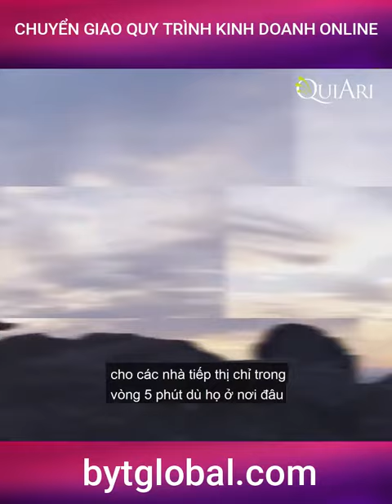Quiari_ĐÓN ĐẦU XU HƯỚNG KINH DOANH TẠI NHÀ